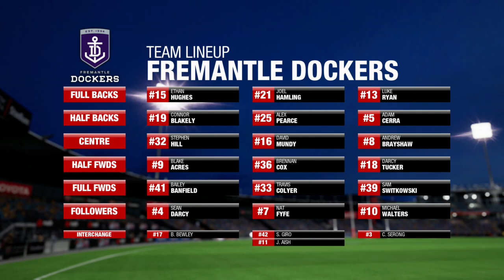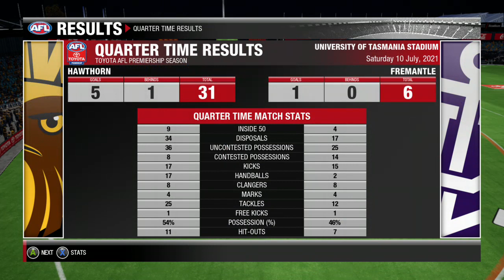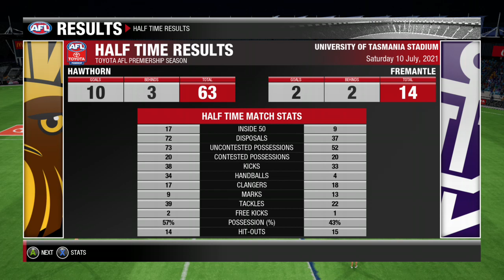Round 17 2021 career afl evolution 2